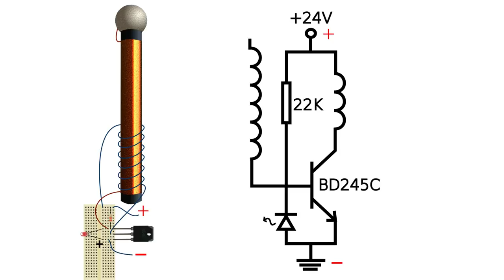bobina de Tesla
Construcción de una bobina de Tesla sencilla.